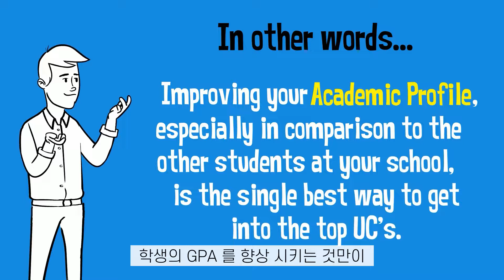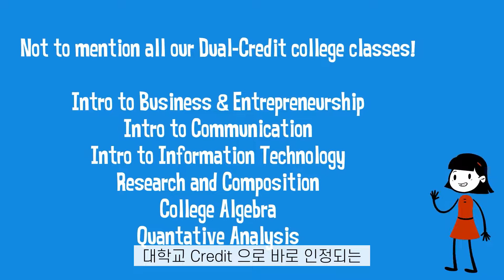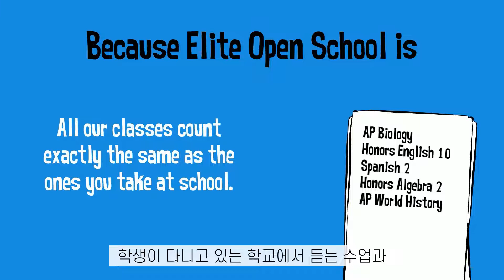【엘리트 엔디쌤tv】 The Secret to getting Into Top UCs 【한국어】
안녕하세요?

이번 영상은  Top UC 대학에 합격할수 있는 비법을 알려드리는 영상입니다.
문의 사항이 있으시면, 댓글 혹은 직접 연락주시면, 성심성의껏 답신 드리겠습니다.

감사합니다.

카카오톡 ID : eliteandy

Reference
 - Elite Prep USA (Youtube Channel)